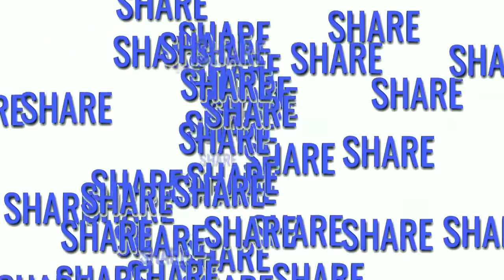sakura school simulator horror || monster laba-laba